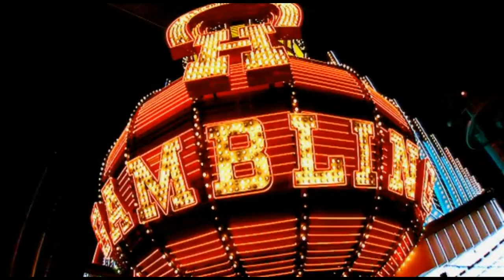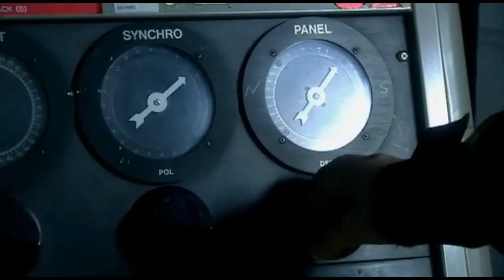Space With Sam Neill - Staying Alive - Space Documentary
Space documentary made by BBC about life on earth with Sam Neill ("Event Horizon", "Jurassic Park", "Merlin") takes you by the hand and through a holographic projector "launches" you into an adventure that spans various billions of years.

Also known as "Space", this is a masterpiece of a documentary. It is for all ages and explains in simple terms, the origins of our universe and our future in space, passing through every kind of known and unknown phenomenon, here on Earth or elsewhere.